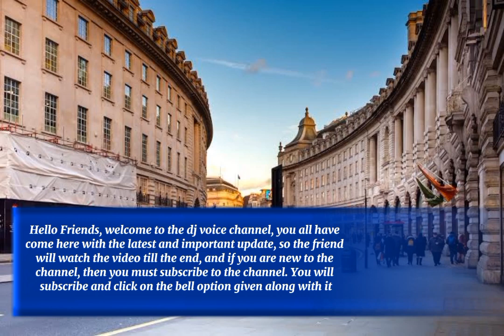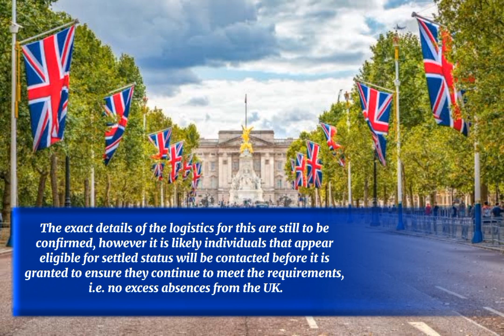Uk high court new law for immigrants good news 2023|uk immigration news